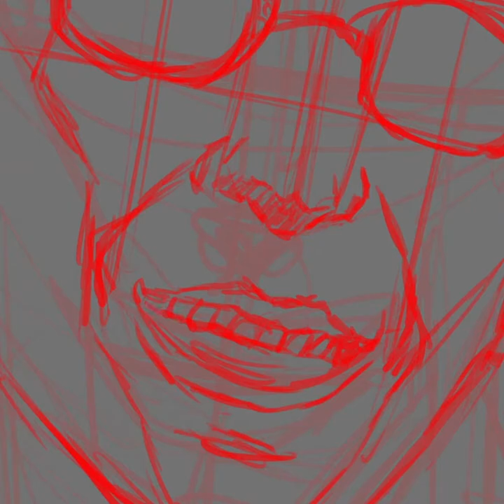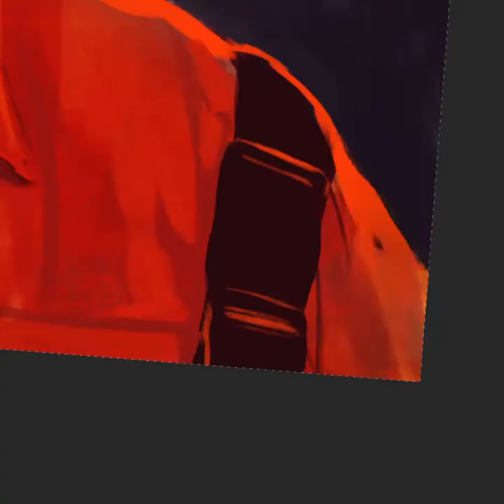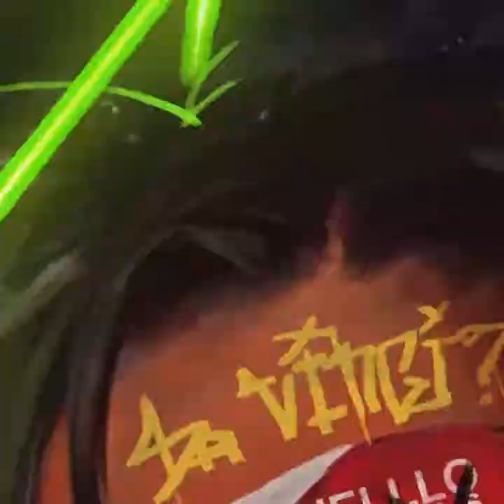Mashkow process painting digital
Hello, I present to you my digital painting, it is an inspiration for Mashkow and elements of my styles merged. I made a crazy mix and this came out haha, I hope you like it. I also attached a quick process video, you can also see it on my instagram @Pudrium. Greetings and good luck to all